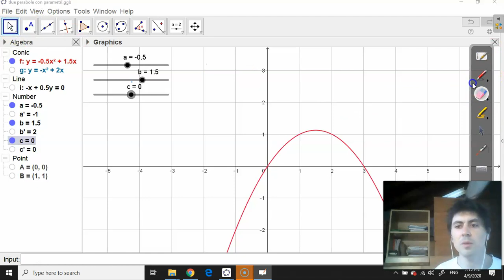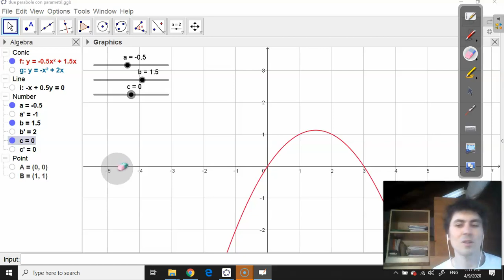LEZ. 10b. Grafico della legge oraria del M.R.U.A. e introduzione al grafico della parabola.